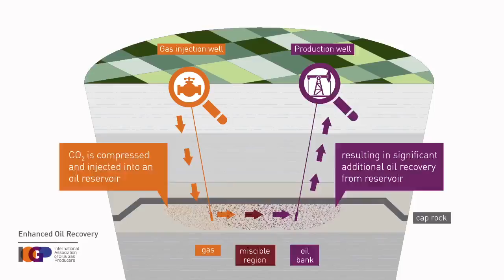Enhanced oil recovery (EOR)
A brief animation to explain how enhanced oil recovery (EOR) works.